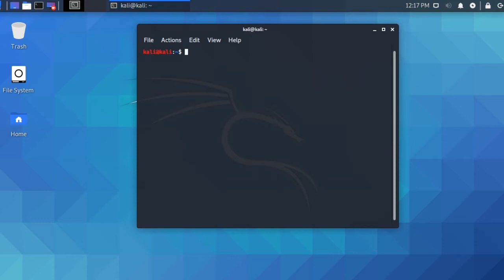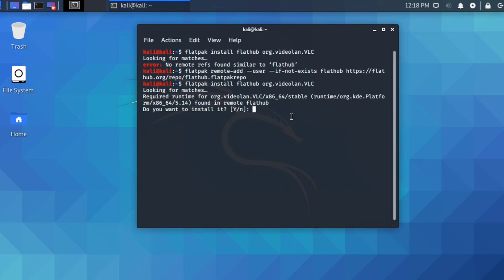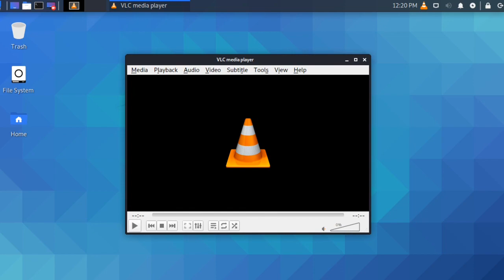Flatpak Not Installing Apps - No Remote Refs Found Similar to 'flathub'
Flapak stopped installing apps for me in Kali Linux 2020.2. In this demonstration I show how to fix this problem.